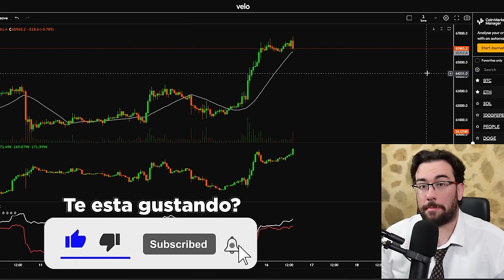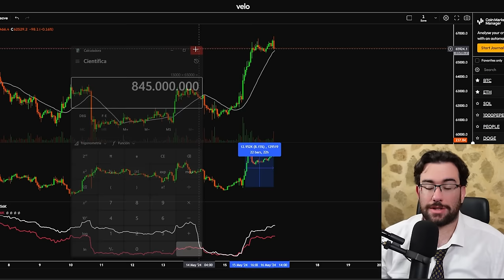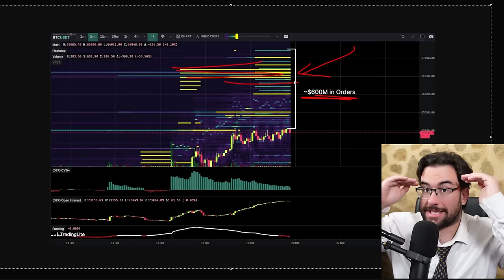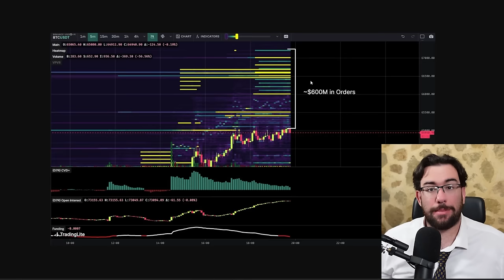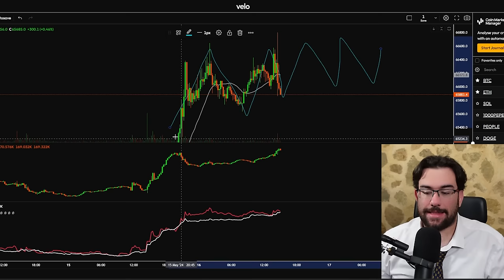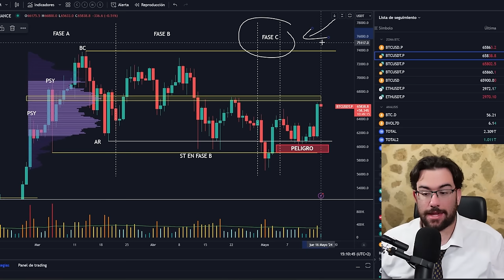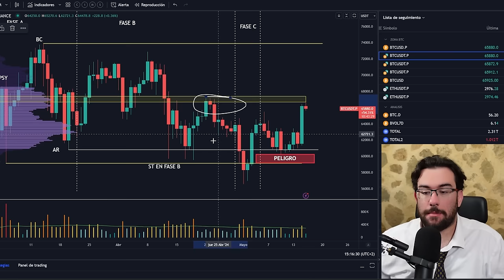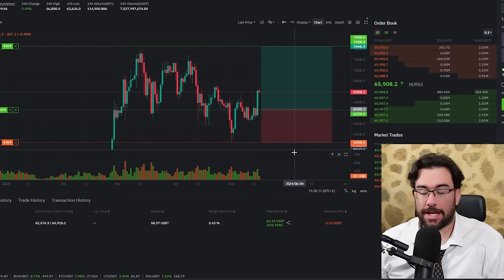🔥DIVERGENCIAS ABRUMADORAS En BITCOIN Entre SPOT Y FUTUROS - Analisis BTC y Noticias Cripto